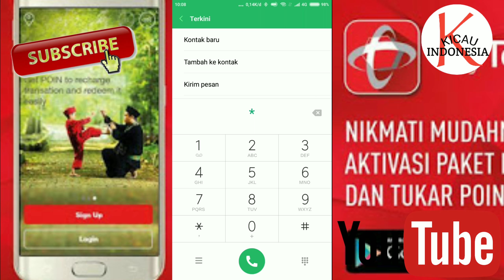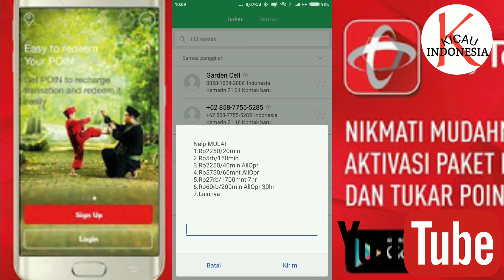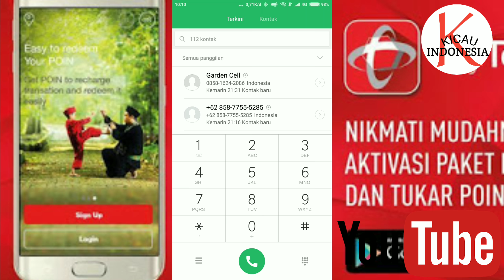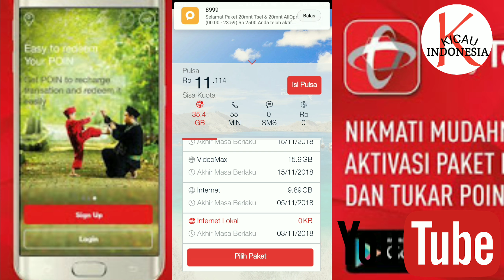Paket Nelp Murah Telkomsel